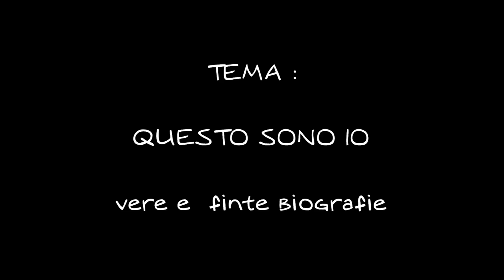JUNIOR CONTEST 2014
CONCORSO PER REGISTI UNDER 18
IL GUSTO DELLA MEMORIA Film Festival 2014

sala Trevi (roma)
27/28 settembre 2014

autore della musica Laurent Bonin ( da Jamendo.com)